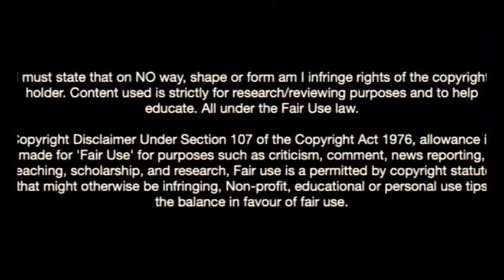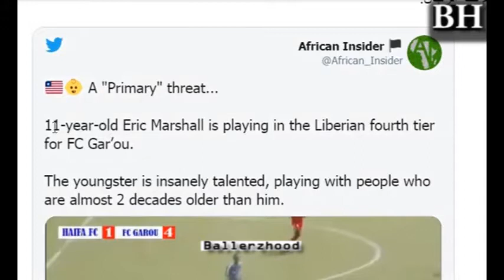Eric Marshall-The 11 Year Old Liberian Wonderkid Blowing Minds Across Africa